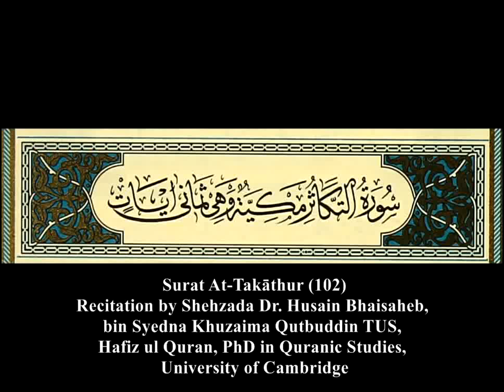102 Surat At Takāthur